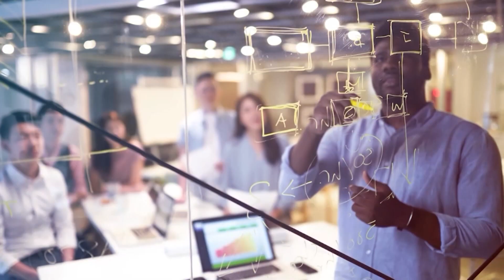क्या होती है Long term Investing ? | Sensex | Nifty | Money9 | Share Market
इस वीडियो में Long term Investing से जुड़ी बारीकियां समझिए. किन निवेशकों को कब तक के लिए और कितना निवेश करना चाहिए. साथ ही जानिए कि आखिर क्या होती है Long term Investing ?

Credit

TV9Bharatvarsh HindiNewsLive tv9 bharatvarsh news tv 9 hindi news